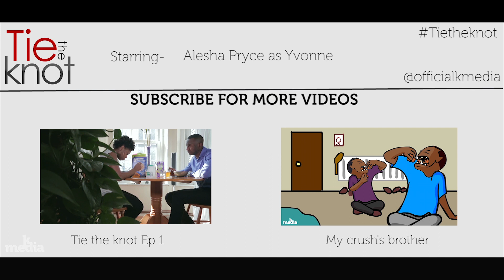Tie the knot: Part 2 of 2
Kmedia productions presents "Tie the Knot"

Directed by Luntu Masiza
Produced & Written by Kore Jakpor
Starring Alesha Pryce Kore Jakpor & Kandy Rohmann
Cinematographer Michele E. Alessi
Photography EP Photography
Graphics Gibriel Mansaray
Sound Eng Adebola Ayoade - Andreas Kasapis - Kevin Yuen